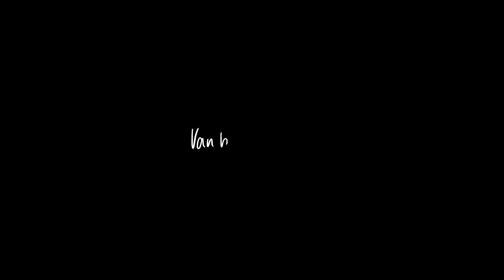NKBV | SocialMedia-Clip | Van binnen naar buiten | Klimmen